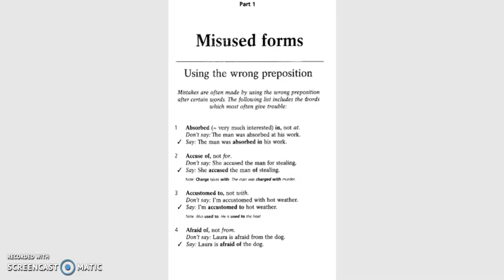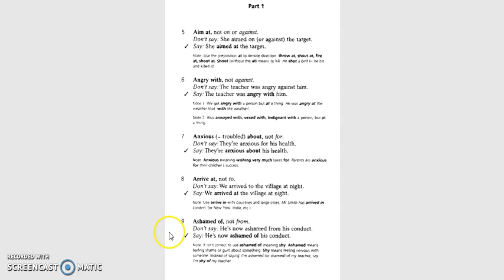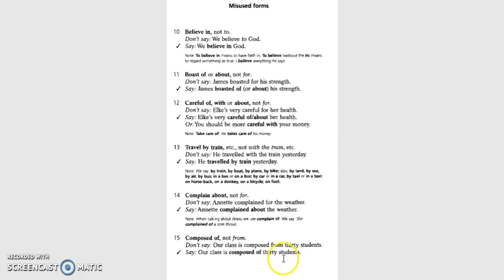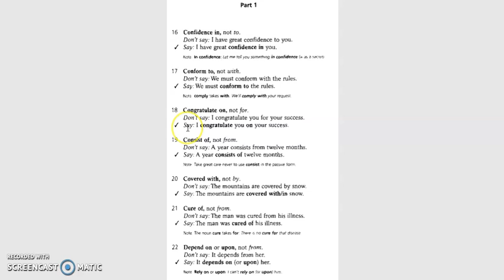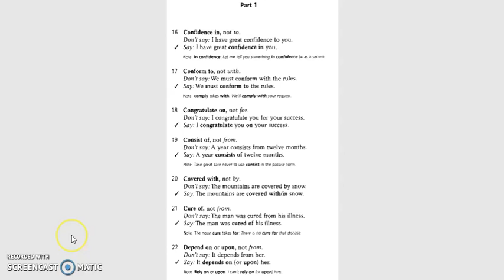How To Use Preposition | Common Mistakes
Learn how to use preposition and this video also explains the common mistakes often made in use of preposition